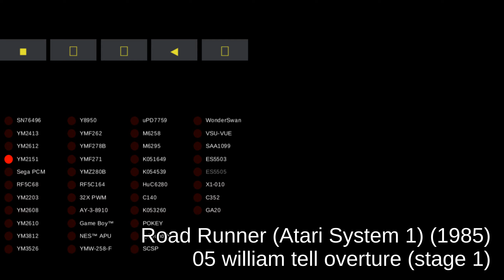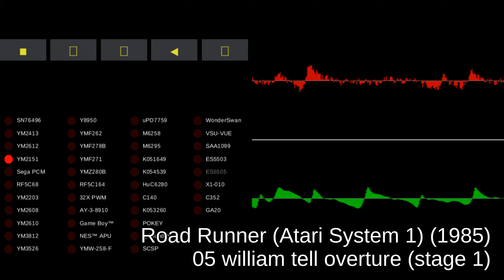Road Runner (Atari System 1) - track 05 william tell overture (stage 1)